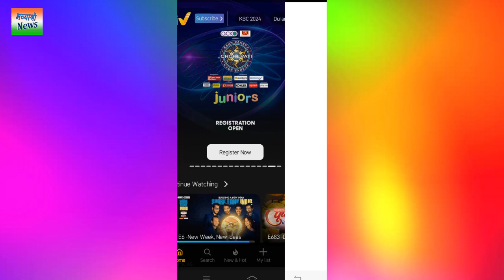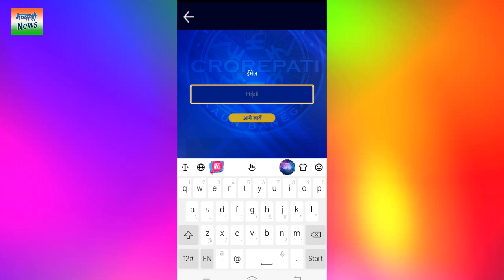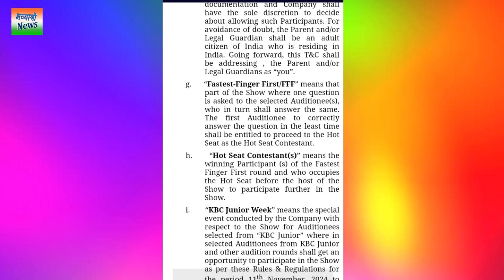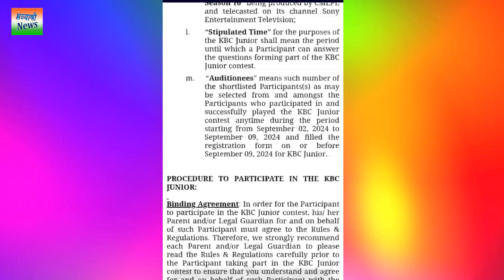KBC Juniors 2024 Registration | कौन बनेगा करोड़पति जूनियर में रजिस्ट्रेशन करना सीखें Bhavyashri News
kaun banega crorepati juniors 2024 ka registration 2 september se sony liv par shuru ho chuka hai agar aapki umr 8 sal se 15 sal ke beech hai aur aap isme participate karana chahate hai to aaj is video me hum aapko dikhanewale hai kbc juniors ka registration kaise karte hai ?
how to participate kaun banega crorepati juniors 2024 registration ?
Published by : Bhavyashri News
Video and Voice : Rupesh Aditya
Art and Design by : M. Noopur